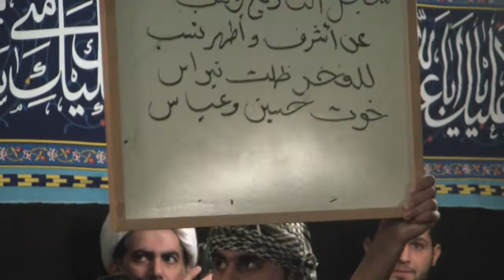الرادود ابونور مطوق في سياتل محرم ٢٠٠٩ يوم العباس part 2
Abu fadhl abass day part 2